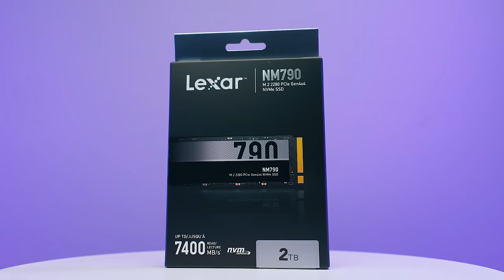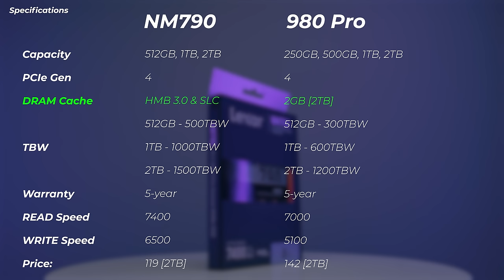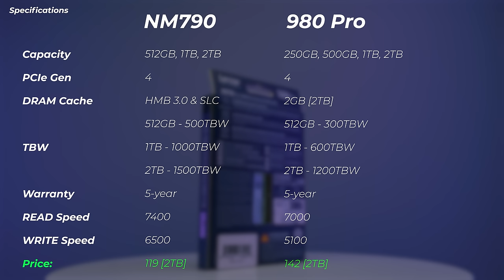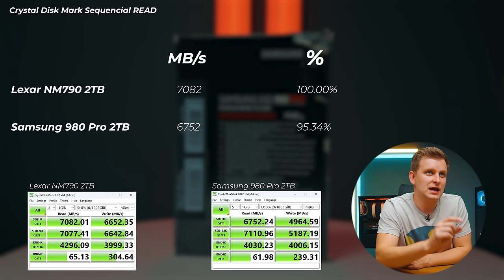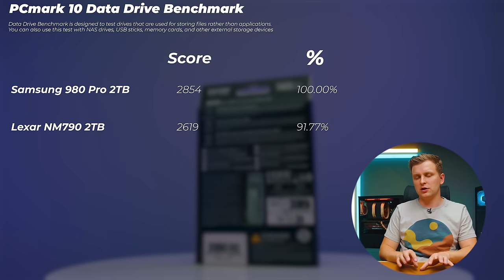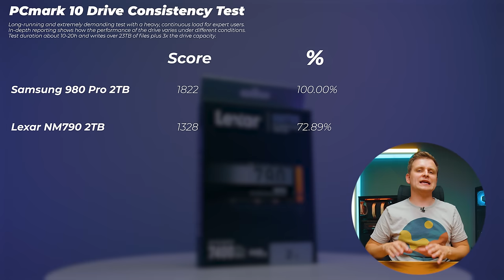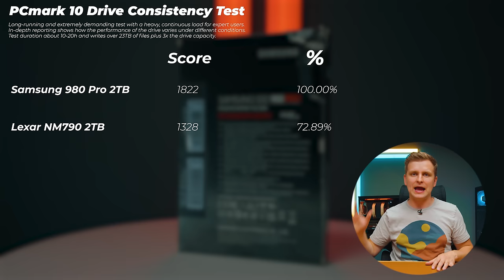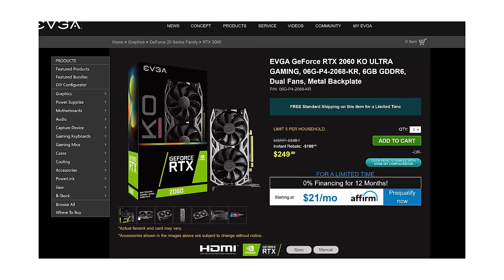NEW BEST BUDGET SSD? | Lexar NM790 SSD review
NEW Gen 4 NVME from LEXAR, is it any good? Is it for creators? LET'S FIND OUT!

Windows 10 Pro OEM + Office 2019 Pro Plus Key Pack ($61)

OTHER:
- Favourite camera Monitor w LUT
- Music Licences:

0:00 The NEW guy
0:32 Sponsored Segment
0:55 Physical comments
1:10 Capacity & Cache
1:37 TBW spec & explanation
3:14 Read & Write [specs]
3:29 Price
3:56 MAX Sequential Read/Write
5:00 New way of testing SSDs for Creators
5:40 Light Use Test (PCmark10 Quick Benchmark)
6:29 Data Drive & larger files (PCmark10 Data Drive Benchmark)
7:01 Full System  for OS, Programs (PCmark10 Full System Drive Benchmark)
7:46 Consisteny Test (PCmark10)
8:59 Is the LM790 worth buying?
9:40 What the drive is NOT good at?
10:06 Why Lexar is better than 980 Pro?
10:54 Best PC to build for creators!